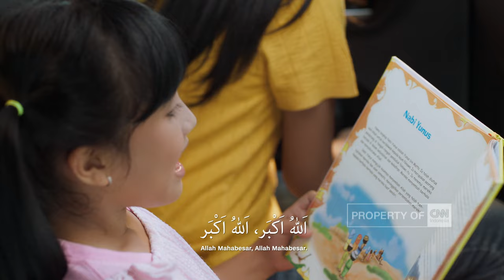Azan Magrib Sukabumi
CNN Indonesia mempersembahkan Azan Magrib edisi Sukabumi, Desa Loji Provinsi Jawa Barat Mulai tayang sejak 1 Ramadan 1445 H.

Credits:
- Creative Director: Indah Dani Kempitz
- Director: Indah Dani Kempitz
- Sr. DOP: Nugraha
- Producer: Adrian Hartanto
- Casting Director : Sonya A. Pandiangan
- Creative and Copywriter: Sonya A. Pandiangan
- Production Assistant : Muhammad Hisyam Rivai